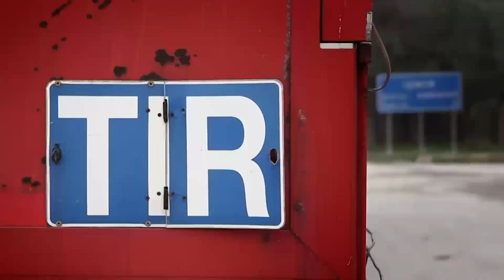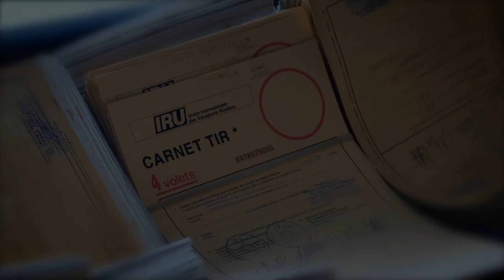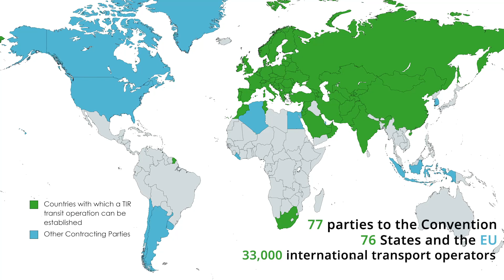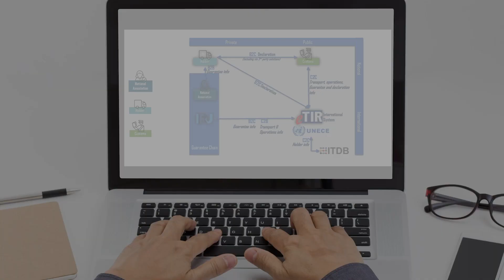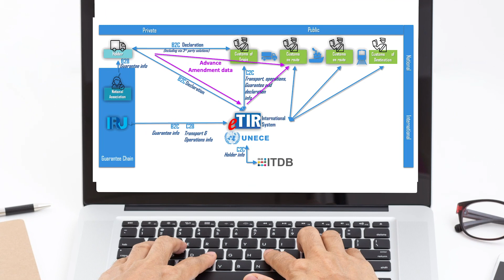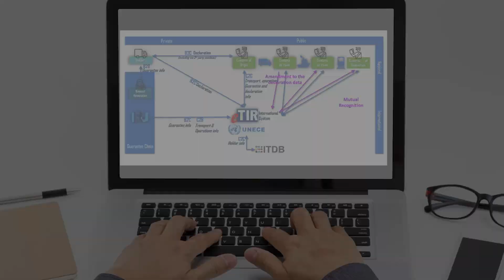eTIR turn borders into bridges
eTIR international system, the United Nations border crossing facilitation tool, is the electronic procedure of the TIR Convention, 1975. Discover how eTIR works in this short video and learn more on the eTIR web site.